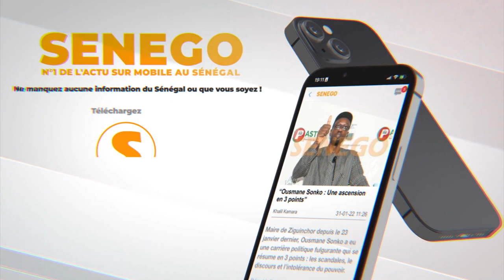Ousmane Sonko-Adji Sarr : l’histoire »: Madiambal « donne la parole » au politique et à la masseuse